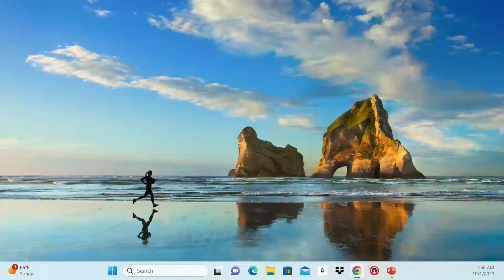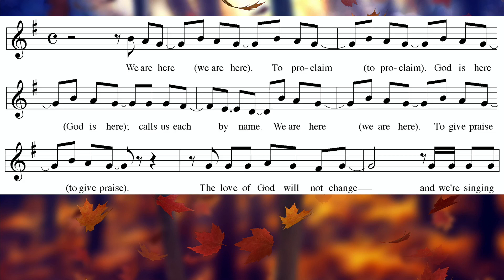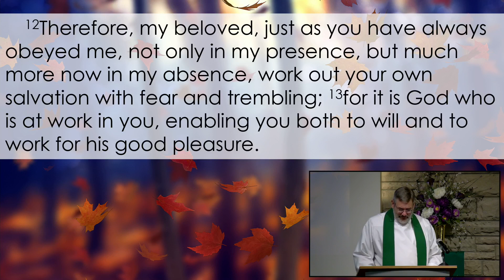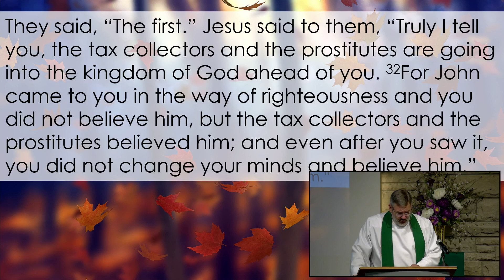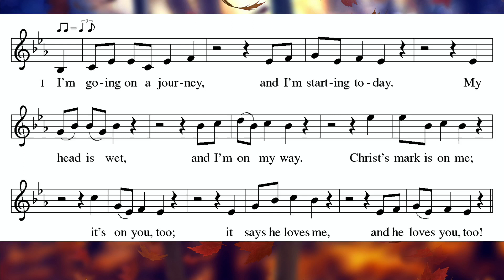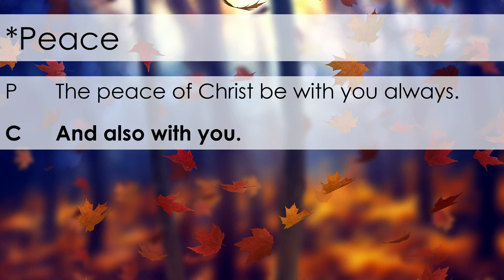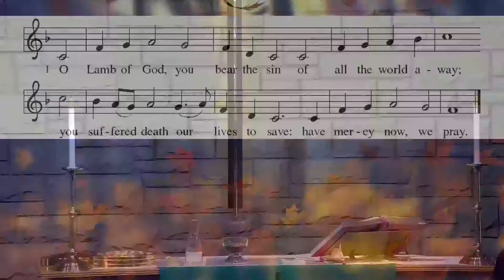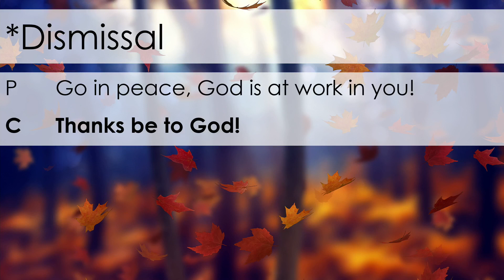18th Sunday after Pentecost October 1 2023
18th Sunday after Pentecost October 1 2023. All music and liturgy used by permission of One License A-732006